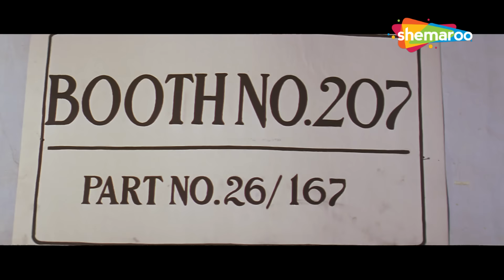CLIMAX - कोई इलेक्शन तो गुंडों की मदद के बगैर जीत के दिखाइए - Ghulam-E-Mustafa - Nana Patekar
Movie Name - Ghulam-E-Mustafa (1997)
Star Cast - Nana Patekar, Raveena Tandon, Paresh Rawal, Aruna Irani, Mohnish Bahl
Producer - P.G. Shreekanth, Dinesh Gandhi
Cinematographer - K.V. Rammana
Music Director - Amar Haldipur, Rajesh Roshan
Story - Prasanna Kumar
Screenplay - Prasanna, Mangesh Kulkarni, Imtiaz Hussain
Dialogues - Mangesh Kulkarni, Imtiaz Hussain
Editor - A.R. Rajendran

Ghulam-E-Musthafa is a 1997 Bollywood Crime Action Drama film directed by Partho Ghosh. At the command of Mahesh Verma, Abba recruits Ghulam-E-Musthafa, a gangster and hit-man to carry out their criminal activities. When Dayanand Dixit refuses to sell his property to Verma, Ghulam is asked to move into their house, live with them, and force them to leave. Dayanand and his wife, Bhagyalaxmi, are shocked at this and cannot accept a Muslim male to live with them and eat from their utensils. Faced with this and various other obstacles, the Dixit family must now compromise with Ghulam and his masters or else be shunned by the rest of the community. Watch this movie to know what the plot eventually culminates to.

फिल्म का नाम - गुलाम-ए-मुस्तफा (1997)
स्टार कास्ट - नाना पाटेकर, रवीना टंडन, परेश रावल, अरुणा ईरानी, मोहनीश बहल
निर्देशक - पार्थो घोष
निर्माता - पी.जी. श्रीकांत, दिनेश गांधी
छायाकार - के.वी. राममना
संगीत निर्देशक - अमर हल्दीपुर, राजेश रोशन
कहानी - प्रसन्ना कुमार
पटकथा - प्रसन्ना, मंगेश कुलकर्णी, इम्तियाज हुसैन
संवाद - मंगेश कुलकर्णी, इम्तियाज हुसैन
संपादक - ए.आर. राजेंद्रन

गुलाम-ए-मुस्तफा 1997 की बॉलीवुड क्राइम एक्शन ड्रामा फिल्म है, जिसका निर्देशन पार्थो घोष ने किया है। महेश वर्मा के आदेश पर, अब्बा अपनी आपराधिक गतिविधियों को अंजाम देने के लिए एक गैंगस्टर और हिट-मैन गुलाम-ए-मुस्तफा की भर्ती करता है। जब दयानंद दीक्षित ने वर्मा को अपनी संपत्ति बेचने से मना कर दिया, तो गुलाम को उनके घर में रहने, उनके साथ रहने और उन्हें छोड़ने के लिए मजबूर करने के लिए कहा गया। दयानंद और उनकी पत्नी भाग्यलक्ष्मी इस बात से हैरान हैं और एक मुस्लिम पुरुष को उनके साथ रहना और उनके बर्तनों से खाना स्वीकार नहीं कर सकते। इस और कई अन्य बाधाओं का सामना करते हुए, दीक्षित परिवार को अब गुलाम और उसके आकाओं के साथ समझौता करना होगा या बाकी समुदाय द्वारा त्याग दिया जाना चाहिए। यह जानने के लिए इस फिल्म को देखें कि अंत में कथानक क्या होता है।